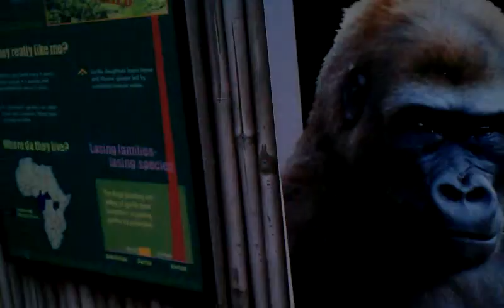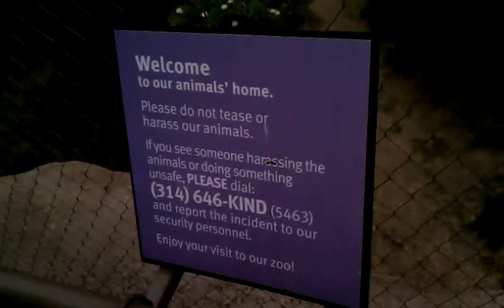St.Louis Zoo July 20th 2012.